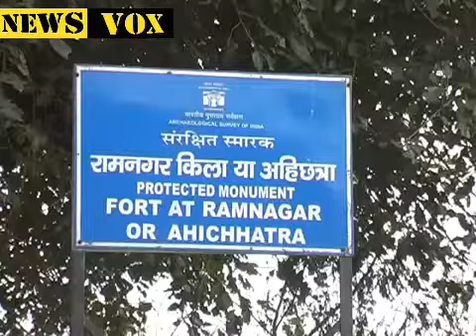पांडवकालीन किला , झील देखना हो तो चले आये आंवला के रामनगर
बरेली के आंवला में मौजूद है पांडवकालीन की तमाम यादें ,
अरविन्द भाई के सौजन्य से कुछ खास दृश्य